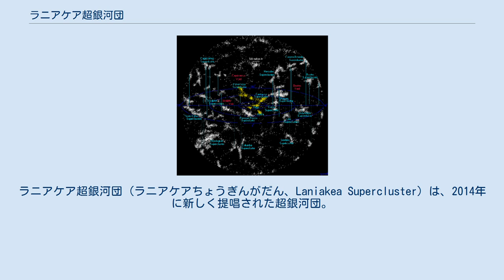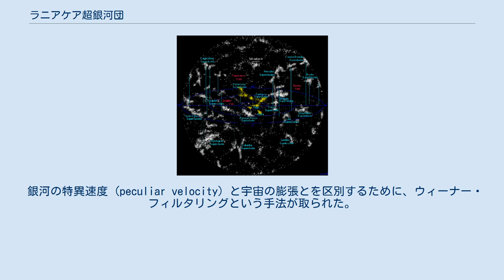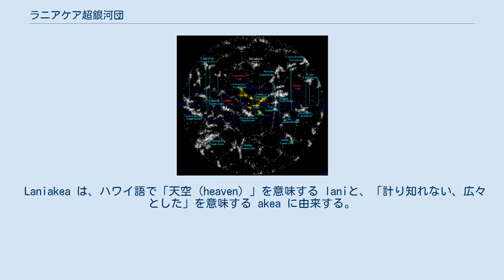ラニアケア超銀河団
ラニアケア超銀河団 (ラニアケアちょうぎんがだん、Laniakea Supercluster) は、2014年に新しく提唱された超銀河団。
天の川銀河が属する局所銀河群やおとめ座銀河団もその一部であり、およそ10万個の銀河を含んでいる。
この超銀河団はハワイ州立大学のR. ブレント・タリーとリヨン大学のエレーヌ・クールトアらにより、銀河の視線速度によって銀河団の境界を定める新たな手法の発表と合わせて提唱された。
この新しい超銀河団の定義は既に定義されていたおとめ座超銀河団を含んでいる。
 後の研究によると、ラニアケア超銀河団は重力による拘束を受けていないため、これらの構造を維持することはできず、いずれ分散されてしまうと予想されている。
 超銀河団の地図。
黄色がラニアケア超銀河団。
 ハワイ州立大学天文学研究所 (IfA) のR. ブレント・タリーが率いるチームが2014年9月にNatureオンライン版に掲載された論文で提唱したもので、直径約1億6000万パーセク（5億2000万光年）の領域に約10万個の銀河を包含している。
質量は約1017太陽質量にも及び、これは天の川銀河の10万倍、とけい座超銀河団とほぼ同じ規模である。
 ラニアケアは、既知の超銀河団による4つの子領域に分けられる。
 ラニアケア超銀河団の中で大きな銀河団はおとめ座銀河団、うみへび座銀河団、ケンタウルス座銀河団、Abell 3565,、Abell 3574、Abell 3521、ろ座銀河団、エリダヌス座銀河団、じょうぎ座銀河団である。
この超銀河団全体でおおよそ300の銀河団を内包している。
銀河面吸収帯によってラニアケア超銀河団の一部が遮られて観測出来ないため、正確な数はより多くなるかもしれない。
 超銀河団は宇宙に存在する大きな構造体の一つで、境界を定義する事が難しい。
このチームは電波望遠鏡を用いて、銀河団の動きを図表にした。
超銀河団の中では、多くの銀河が、重心の方に向かっている。
ラニアケアの場合、重力の重心はグレートアトラクターであり、局所銀河群の銀河の動きに対して影響を与えているだけでなく、超銀河団のあらゆる天体に対して影響を与えている。
しかしラニアケア超銀河団は重力による拘束を受けていないため、やがてダークエネルギーによって分裂すると予想されている。
 ラニアケアの周辺にはヘルクレス座超銀河団、かみのけ座超銀河団、ペルセウス座・うお座超銀河団、シャプレー超銀河団が存在する。
これらの超銀河団とラニアケア超銀河団との境界線ははっきりと定義されていない。
 銀河の特異速度 (peculiar velocity) と宇宙の膨張とを区別するために、ウィーナー・フィルタリングという手法が取られた。
この手法を用いると、ラニアケア超銀河団はシャプレー超銀河団の方向へ向かっているように見える。
そのため、おそらくシャプレー銀河団もラニアケア超銀河団も、より大きな構造の一部分であると考えられる。
 なお、南アフリカ共和国の天文学者トニー・フェアオールは1988年に、赤方偏移の観測結果からうみへび座・ケンタウルス座超銀河団とおとめ座超銀河団が繋がっている可能性を示唆している。
 Laniakea は、ハワイ語で「天空 (heaven) 」を意味する laniと、「計り知れない、広々とした」を意味する akea に由来する。
これは、ハワイ州立大学カピオラニ・コミュニティ・カレッジの David Nawa'a Napoleon によって提案された名称を採用したものである。
この名前は、広大な太平洋を航海するために天測航法を用いたポリネシアの航海者たちを称えたものである。